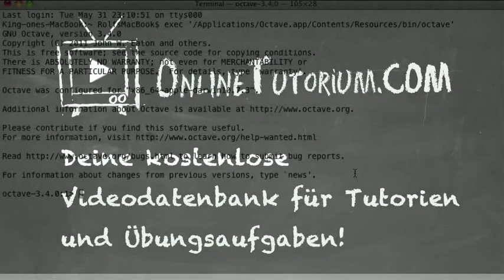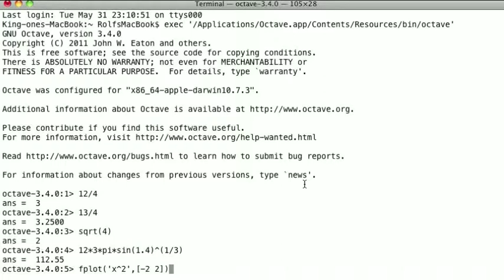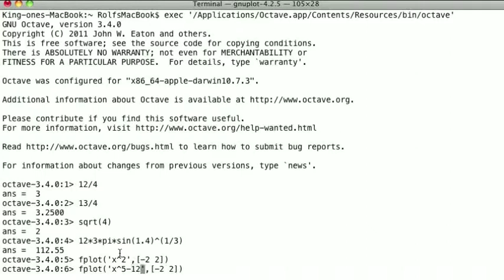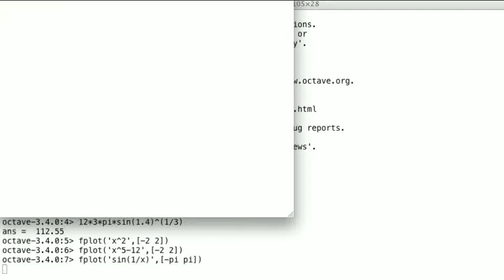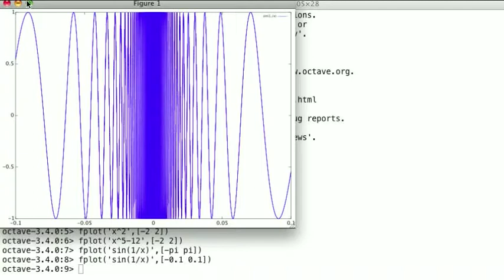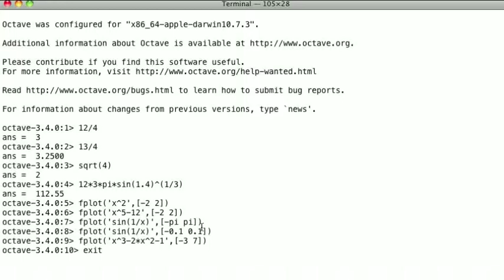Plotten von Abbildungen - Mathe Video Tutorium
In diesem Video erklären wir wie man Abbildungsgraphen mittels Octave/Matlab zeichnet (plottet). Insgesamt geben wir einen kurzen Überblick zum Umgang mit Octave/Matlab